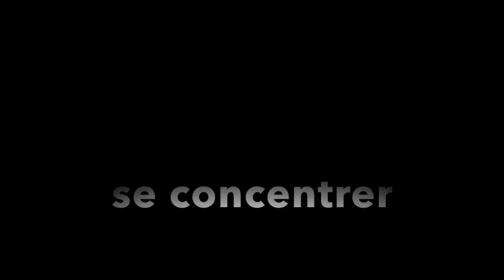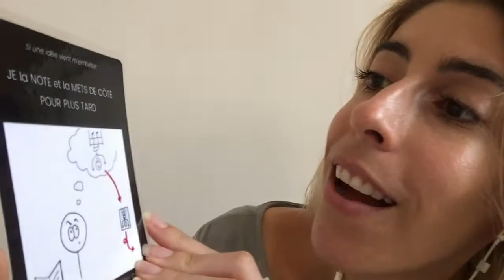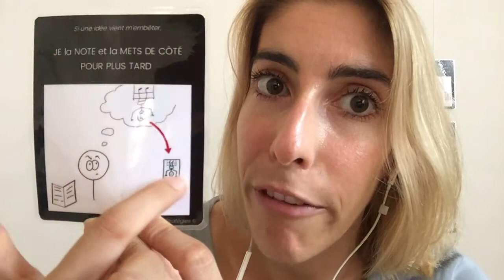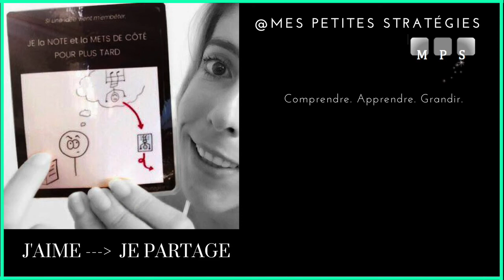SE CONCENTRER : mettre ses idées de côté pour après !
* * * LEUR APPRENDRE À APPRENDRE ? OUI, MAIS COMMENT ? * * *

DANS CETTE VIDÉO :

1) Pourquoi ils NE PEUVENT PAS se concentrer si une idée tourne dans leur tête ?
2) Comment les aider à laisser leurs idées pour un temps tout en RESPECTANT leur imagination, leur créativité et leur monde intérieur ?
3) Une astuce toute simple pour les aider à déposer leur idée et la garder de côté pour après

👍🏻 Tous les outils présentés dans les vidéos sont accessibles en version PDF, prêts à être IMPRIMÉS, PLASTIFIÉS ET À FAIRE BRILLER LES YEUX DE TES ÉLÈVES.
Pour les recevoir chaque semaine, rejoins la newsletter de MPS en :

1) likant la page Facebook de Mes Petites Stratégies
2) cliquant sur « envoyer un message » et en me racontant qui tu es, pourquoi toi aussi tu aimerais recevoir chaque semaine des cartes-stratégies et en me laissant ton adresse e-mail

♥ ENVIE DE PARTAGER TES ASTUCES SUR LA CONCENTRATION ? DE DONNER DES FEED-BACK SUR CETTE STRATÉGIE ? ♥
Viens échanger sur la page FB de Mes petites Stratégies, sous le post dédié à cette vidéo :

⭐️ UN ÉLÈVE BLOQUÉ SUR UNE TÂCHE SCOLAIRE ? ⭐️
Rejoins la communauté et viens découvrir les outils, trucs, astuces d'autres pédagogues extraordinaires (parents, enseignants, AVS, psychologues, orthophonistes, parents IEF, concepteurs d'outils pédagogiques, ...)